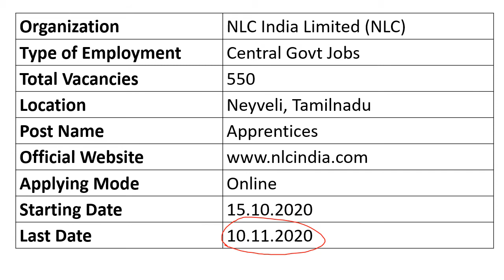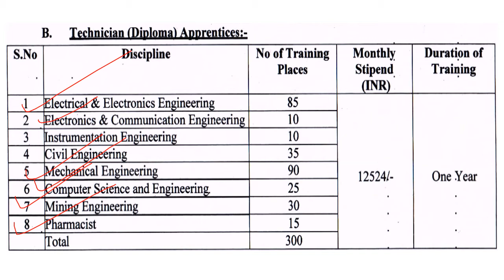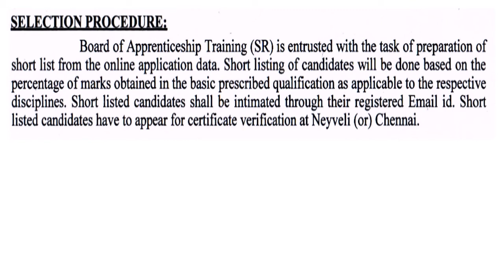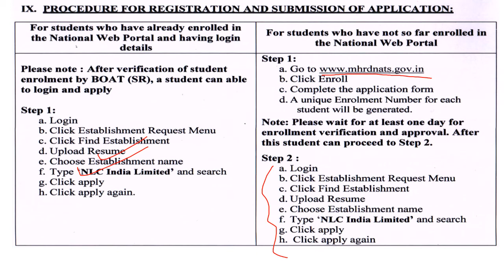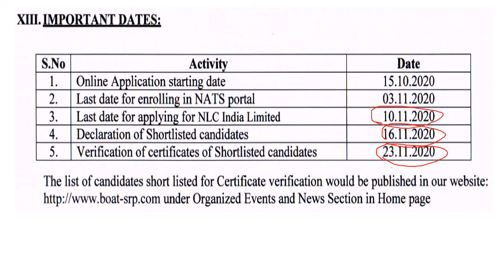Neyveli Lignite Corporation (NLC) Recruitment 2020 | 2017 to 2020 batch students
Central govt jobs in india